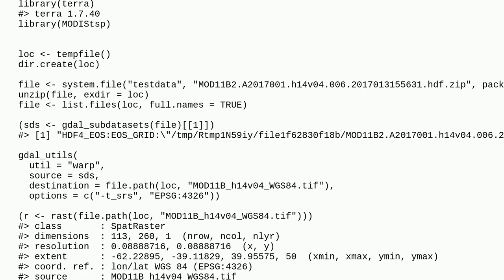Gis: Unable to process HDF files in R due to unavailability of "gdalUtils" package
Unable to process HDF files in R due to unavailability of "gdalUtils" package

A special thanks goes out to the community

  geotiff-tiff hdf coordinate-system hdf5 r